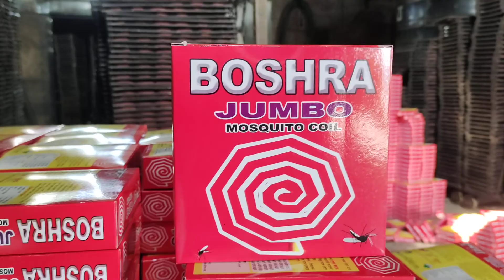বরিশাল বাংলা টিভি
বরিশাল বাংলা টিভি, বরিশাল নিউজ, উপকূল সংবাদ, উপকুল সংবাদ বামনা,upakul sangbad bamna,upakul sangbad, borishalbanglatv, news tv, borishalbanglatv news,